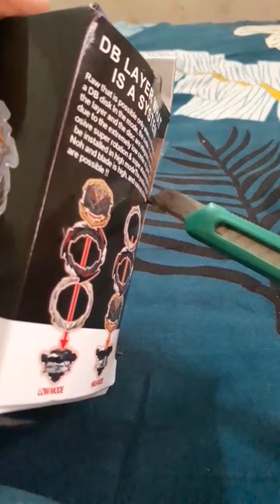Guilty longinus Kr. MD-2 Unboxing | DRaX Gaming | DG